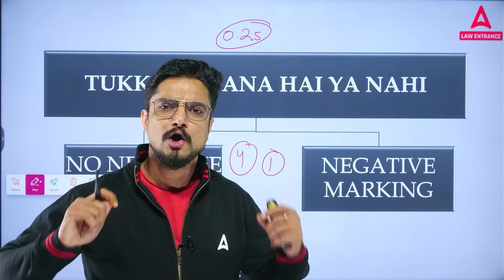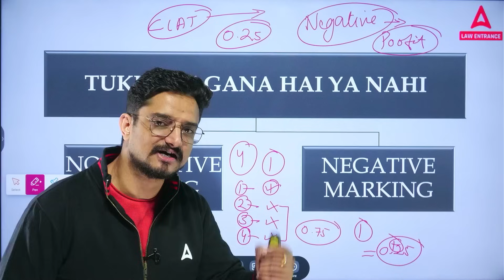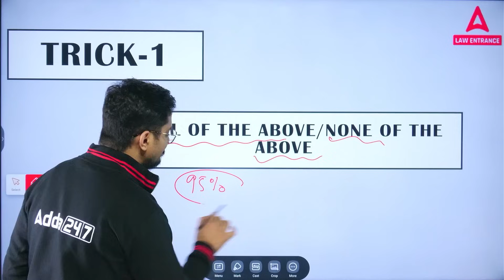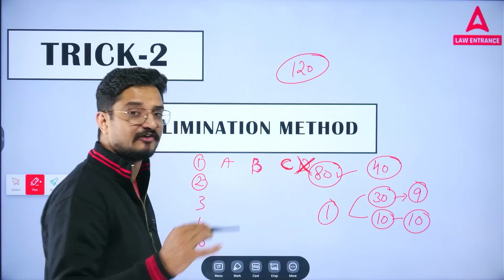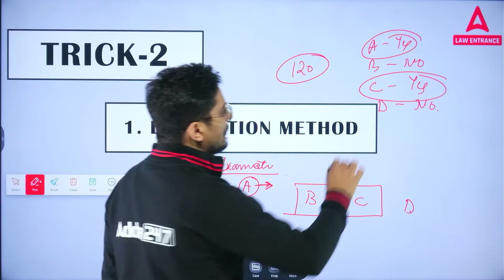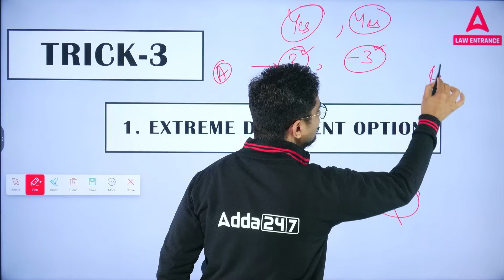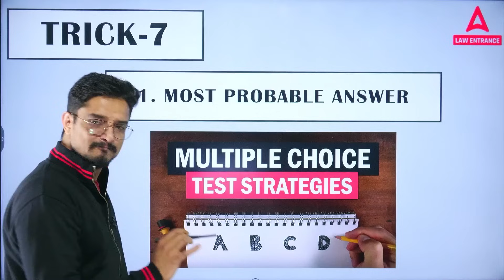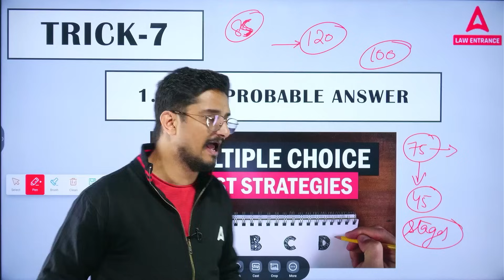तुक्का कैसे मारते है ? | Best Scientific Method Explained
Do you find yourself guessing or resorting to last-minute tricks? Well, fret no more! This video will unveil the ultimate scientific method for guesswork, ensuring you make informed decisions and maximize your chances of success.

In this video, you will discover :
The psychology behind guesswork and how to overcome common biases
Effective strategies for eliminating answer choices and narrowing down possibilities
Advanced techniques for analyzing question patterns and identifying key clues
Practical tips for applying these methods in various exam formats
Real-world examples and case studies to illustrate the concepts
Whether you're facing a competitive entrance exam, a high-stakes aptitude test, or simply want to improve your overall test-taking skills, this video will equip you with the knowledge and strategies to master the art of guesswork.